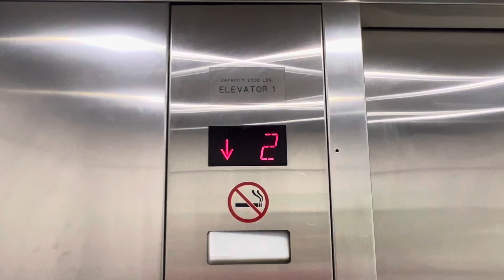Elevator Extended Stay America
Schindler HXPress (Former ThyssenKrupp (TKE) Impulse)